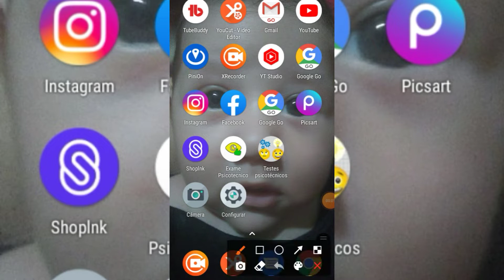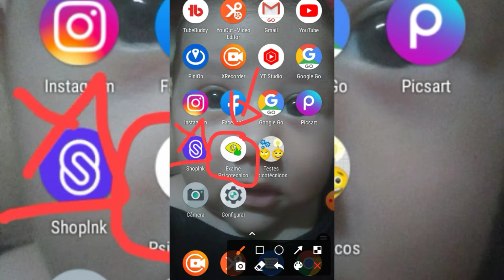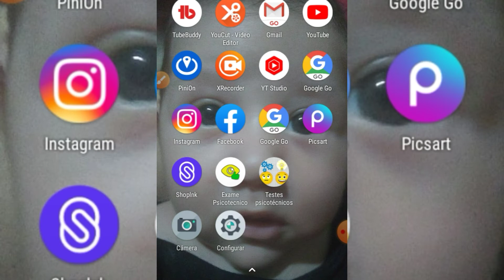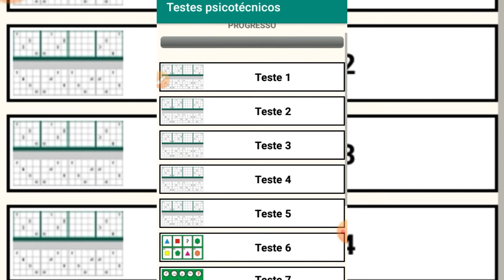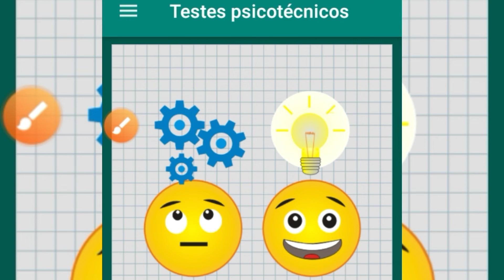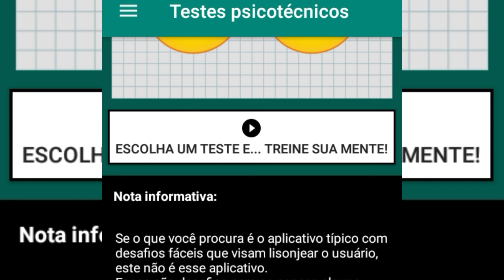"Mostrando 2 aplicativos para fazer simulação do psicotécnico" simulador do psicot�cnico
Olá pessoal nesse vídeo venho mostra 2 aplicativos para vocês fazer simulação do psicotécnico, para vocês verem como é o psicotécnico,
exame psicotécnico,
exame psicotécnico detran 2021,
teste psicotécnico,
teste psicotécnico detran 2021
,como passar no teste psicot�cnico,
como passar no teste psicot�cnico do detran,
como passar no teste psicot�cnico do detran 2021,simulador psicot�cnico,
simulador do psicot�cnico,
simulador de teste psicot�cnico do detran